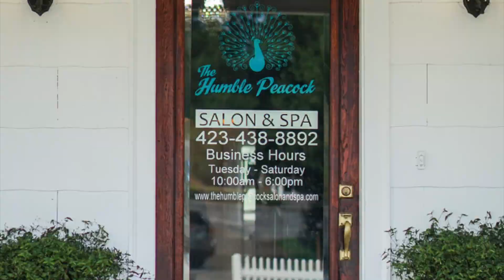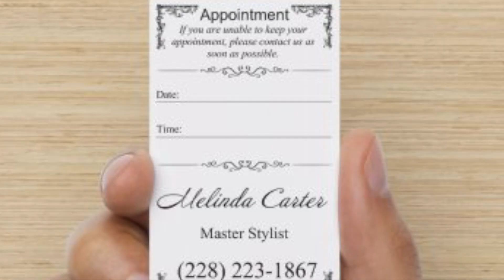Melinda Carter Master Hair Stylist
Melinda Carter is a Master Hair Stylist with many years of experiance.